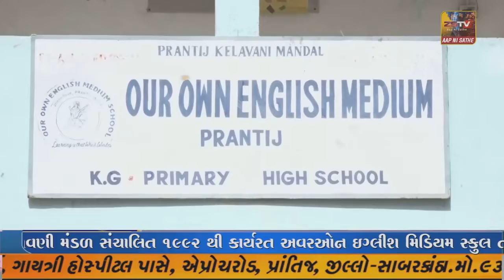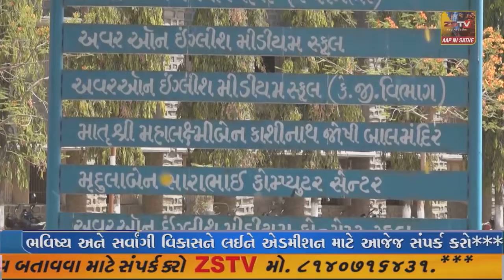અમદાવાદમાં રથયાત્રા પૂર્વે શહેર પોલીસનું રૂટ મેપ સાથે મેગા કોમ્બિન્ગ યોજાયું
અમદાવાદમાં રથયાત્રા પૂર્વે શહેર પોલીસનું રૂટ મેપ સાથે મેગા કોમ્બિન્ગ યોજાયું//ZSTVNEWS//